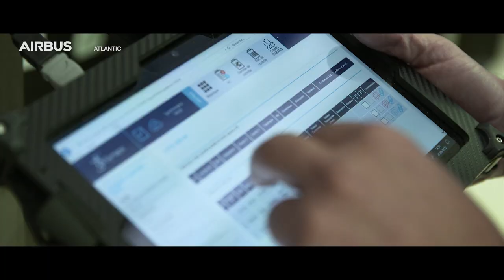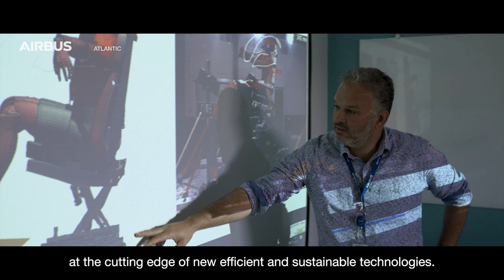Airbus Atlantic Rochefort site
The Airbus Atlantic site in Rochefort is located at the foot of the Charente River and in the city centre. It covers 14 hectares, including 82,000m2 of production area.
In Rochefort, more than 1,000 employees work daily on 3 activities: assembly of aircraft fuselage components for Airbus, Bombardier and Dassault Aviation, design and manufacturing of pilot seats and STELIA Aerospace Premium Passenger seats.